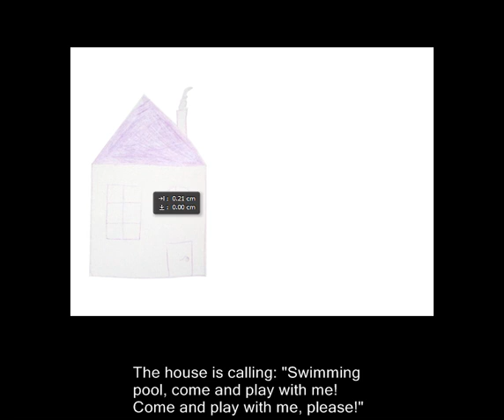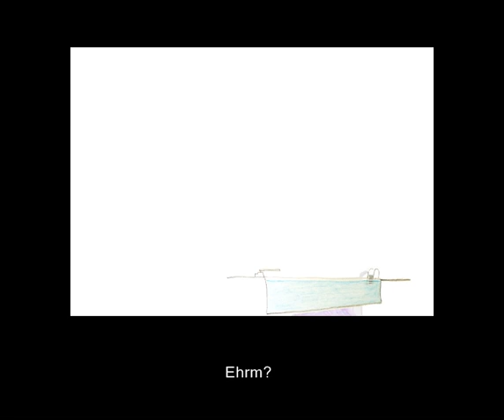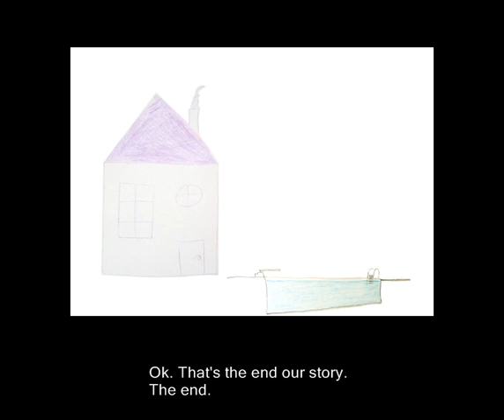Swimming Pool Animation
This video show's a home-made animation of a short children's story with a swimming pool and a house. Read the tutorial on how to create your own on our blog A simple animation technique, notably screen recording, was used to create this home-made mini blockbuster.
The music is 'Day-by-day' from Free Stock Music.